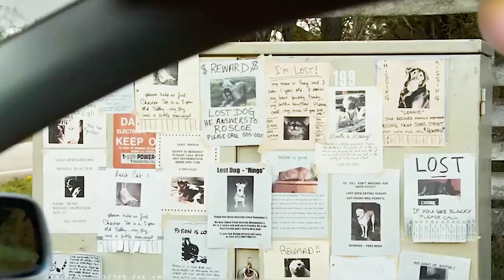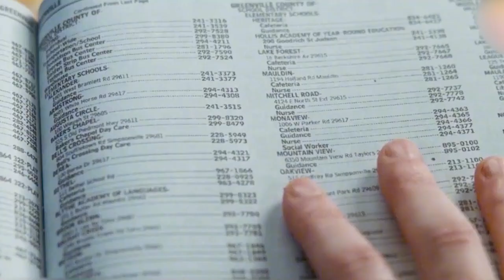Alien Worms Burrow into the Brain and Parasitize Humans to Reproduce like Crazy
Summary:  A small town is taken over by an alien plague, turning residents into zombies and all forms of mutant monsters.

Director
James Gunn
Writer
James Gunn
Stars
Nathan Fillion,Elizabeth Banks,Michael Rooker

Movie Name:  Slither